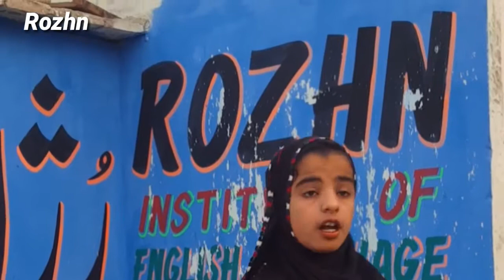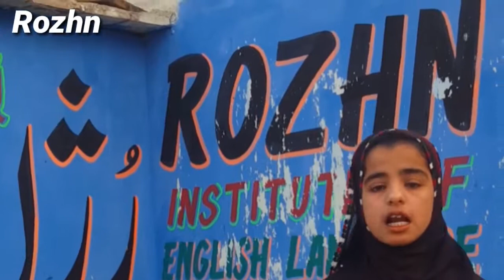Speech on Dream || Asifa Shafi|| Rozhn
Speech on dream.
Asifa Shafi speech
Asifa shafi speech on dream.
English speech on dream.
English speech.